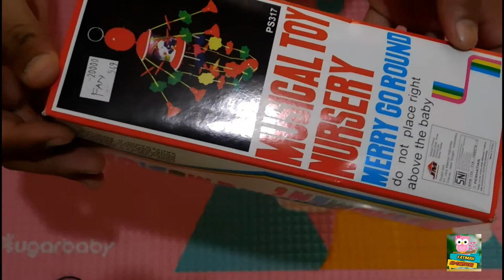Musical Toys Instrument BD